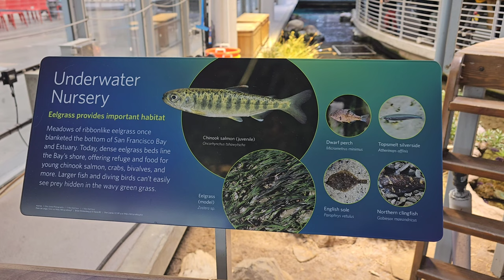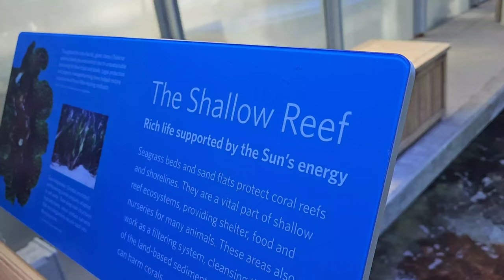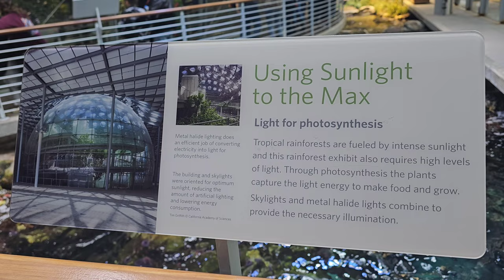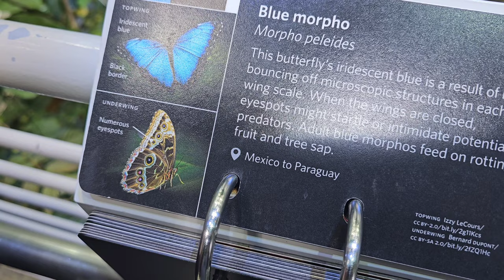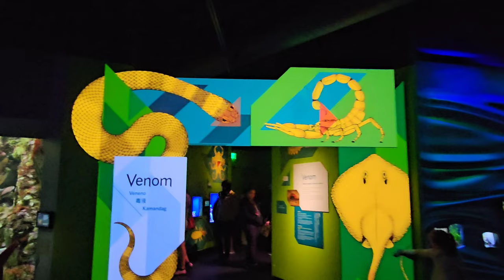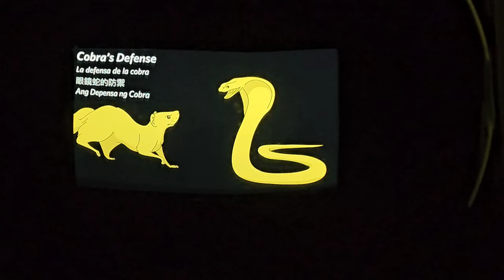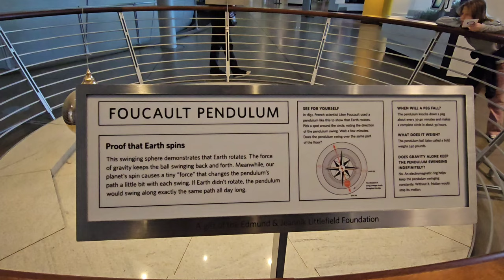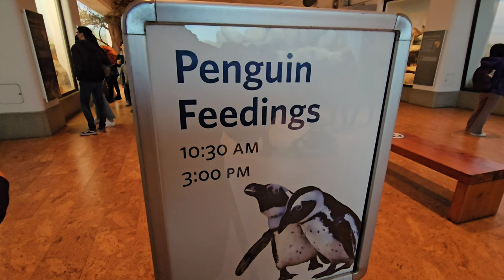San Francisco's California Academy of Sciences/FULL WALK THRU (4K)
Join me as I take you for a FULL tour of San Francisco's California Academy of Sciences! Everything BUT the living roof. Unfortunately, we ran out of time 😔 but we did manage to cover the majority of the rest of the museum.

If you saw or want to see more of something, please leave a comment as I plan on visiting here more often for future updates!

Thanks, everyone. Have a great day!